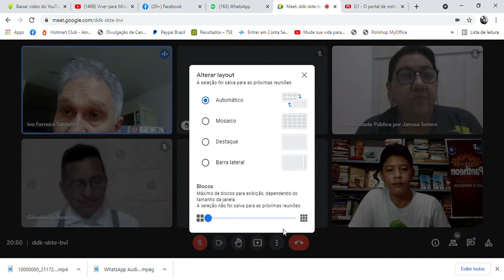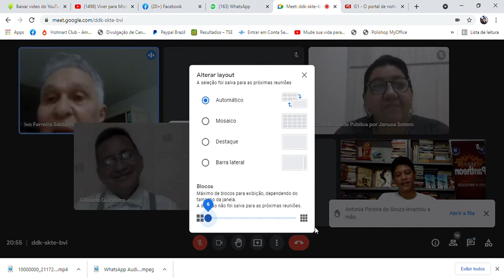SALA DE GESTÃO DE IDEIAS 53ª EDIÇÃO- DESADOECIMENTO MENTAL DOS AMBIENTES 04